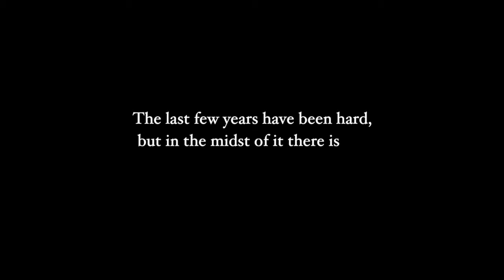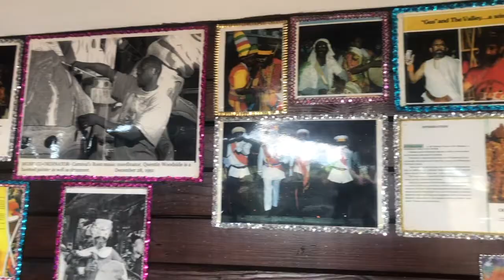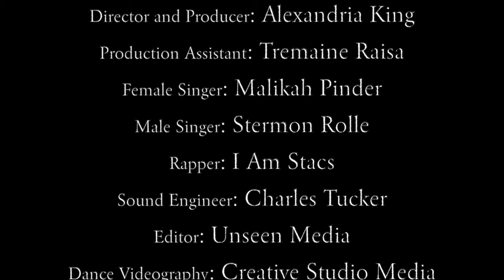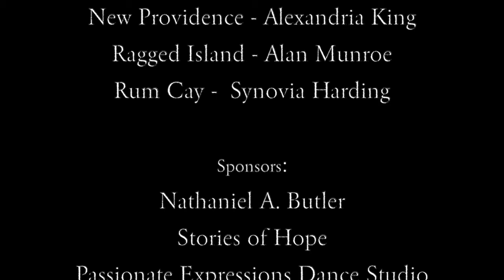A Film of Hope Bahamas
The Film of Hope is a creative storytelling video that highlight themes of hope, family, unity and peace. Bahamian singers, dancers, choreographer, videographer, fashion designer and civil servants teamed up, use their talents and boldly declare over the nation they loved to "gift" our community with this short film.

The original song is "The Blessing" by Elevation church; changes in the original song was made to personalize the video to the nation of the Bahamas.

A special thank you to all of the amazingly talented creatives that made this vision a reality:

Director and Producer: Alexandria King
Production Assistant: Tremaine Raisa
Female Singer: Malikah Pinder
Male Singer: Stermon Rolle
Rapper: Alexander "I Am Stacs" Hepburn
Sound Engineer: Charles Tucker
Editor: Schin Nguyen
Dance Videography: Creative Studio Media
Contemporary Dancers Fashion Designer: Myrlande Juilen
Lifestyle Videography: Tremaine Raisa and Alexandria King

Contemporary Choreographer: Tinesha Longley

Contemporary Dancers: Trenika Hamilton, Shantique Rolle, Sadé Knowles

PropheticFire Ministry Mime Dancers:Leslie Butterfield and Damien Stubbs

Island Representatives:
Mayaguana - Richara Bain
Eleuthera - Shawnae Bethel
San Salvador - Antoine Duncombe
Cat Island - Laura “Mama” Miller
Abaco - Rachael Johnson
Andros - Felecia Burrows
Acklins - Katonia Douglas-Neely
Berry Island - Linnessa Davis
Bimini - Fallon Rolle
Crooked Island - Candessa Moss
Exuma - Lakeisha Rolle
Grand Bahama - Richard Richardson
Inagua - Carmela Cartwright
Long Island - Meghan Taylor
New Providence - Alexandria King
Ragged Island - Alan Munroe
Rum Cay - Synovia Harding

Nathaniel A. Butler
Stories of Hope
Passionate Expressions Dance Studio

Special Thanks:
Joinel Jeune
Michell Evans
Milande Josue
Legacy Church
The Adderley Family
The Lightbourne & Martin Family
Junkanoo World Museum and Art Center